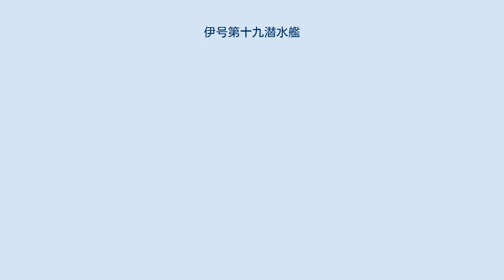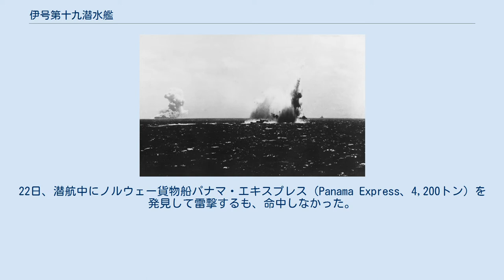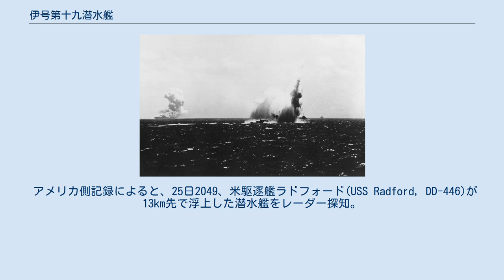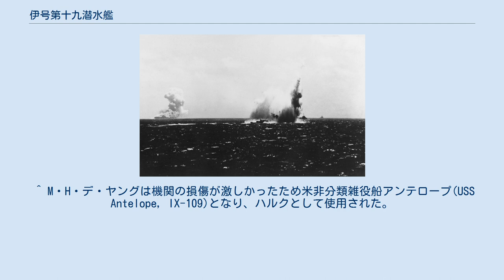伊号第十九潜水艦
伊号第十九潜水艦（いごうだいじゅうきゅうせんすいかん、旧字体：伊號第十九潜水艦）は、大日本帝国海軍の伊十五型潜水艦の3番艦。
 1937年（昭和12年）の第三次海軍軍備補充計画（③計画）により、1938年（昭和13年）3月15日、三菱重工業神戸造船所で起工し、1939年（昭和14年）9月16日に進水。
1941年（昭和16年）1月31日、艤装員長に楢原省吾中佐が着任。
1941年4月28日に竣工した。
竣工と同時に楢原中佐は艦長に着任。
同日、横須賀鎮守府籍となり、第六艦隊第1潜水戦隊第2潜水隊に編入された。
 太平洋戦争開戦時は第六艦隊第1潜水戦隊第2潜水隊に所属。
20日、伊19は横須賀を出港し、23日1330に単冠湾に到着。
26日、第一航空艦隊と共に単冠湾を出港し、ハワイへ向かった。
28日、空母赤城からサンフランシスコからウラジオストクへ向かうソ連貨物船についての警告を受ける。
30日、伊23が後落したため、伊19は伊23の居場所について赤城から発光信号で質問を受けた。
8日の真珠湾攻撃では被弾した味方機の誘導を行い、1040に艦隊と分離し、マウイ島東方沖に進出。
9日、伊6がオアフ島沖を東北東へ向け航行中のレキシントン級空母1、巡洋艦2隻を発見したため、迎撃に向かった。
10日、米哨戒機に2度ほど発見されて攻撃を受けるが、被害はなかった。
14日、アメリカ西海岸沿岸における通商破壊作戦に参加して米西海岸に向かった。
22日、潜航中にノルウェー貨物船パナマ・エキスプレス（Panama Express、4,200トン）を発見して雷撃するも、命中しなかった。
その後浮上して追跡するが、追いつくことはできなかった。
23日、 北緯34度35分 西経120度45分 / 北緯34.583度 西経120.750度 / 34.583; -120.750のサンタバーバラ北方55浬地点付近で、米スタンダード・オイル社タンカーH・M・ストレー（H. M. Storey、10,763トン）を発見し、2秒間隔で魚雷1本ずつを発射。
このとき、魚雷発射管内の魚雷1本の機関が突然始動したためこれも発射した。
魚雷は命中しなかった。
25日0625、潜航中にサンディエゴに向かっていた米木材運搬船バーバラ・オルソン（Barbara Olson、2,146トン）を発見し魚雷1本を発射。
魚雷はバーバラ・オルソンの船底下を通過し、30m進んだところで爆発した。
近くにいた米哨戒ヨットアメジスト(USS Amethyst, PYc-3)もこの爆発を目撃している。
1040、 北緯34度00分 西経121度00分 / 北緯34.000度 西経121.000度 / 34.000; -121.000のサンペドロ近海で米マコーミック汽船木材運搬船アブサロカ（Absaroka、5,698トン）を発見し、魚雷2本を発射。
うち1本がアブサロカの5番船倉右舷に命中し撃破。
積荷の木材の浮力で辛うじて浮いていたアブサロカはフォート・マッカーサー基地近くの海岸に座礁し、全損となった。
1942年（昭和17年）1月5日1720、真珠湾を飛行偵察しようとしたところ、射出機が故障していることがわかったため海上に降ろして発進させることにした。
作業中、搭載機が米哨戒艇に発見され、さらに伊19も発見された。
哨戒艇は発光信号で応答を求めてきたため、搭載機を発進させると同時に潜航した。
2時間40分後、戻ってきた搭載機と会合し、空母1、巡洋艦9、小型艦6隻の在泊を報告。
7日、PBY カタリナ2機に発見され、2度ほど攻撃を受けるが被害はなかった。
8日にもカタリナに発見され攻撃されたが、被害はなかった。
15日、クェゼリンに到着。
2月1日、クェゼリンはマーシャル・ギルバート諸島機動空襲を受けるが、伊19に被害はなかった。
その後迎撃に向かったが空振りに終わり、クェゼリンに戻った。
 20日、伊19はK作戦の支援とラバウル近海に現れた米第11任務部隊の迎撃のためクェゼリンを出港。
このとき、格納筒は燃料タンクに改造されていた。
4日、フレンチフリゲート礁に到着し、二式飛行艇に燃料補給を行った。
21日、横須賀に到着し、格納筒を復元した。
 5月15日、伊19は横須賀を出港し、17日に大湊に到着。
19日、AL作戦に参加して大湊を出港。
26日夜、ボゴスロフ島を飛行偵察。
搭載機収容時、米駆逐艦1隻を発見...